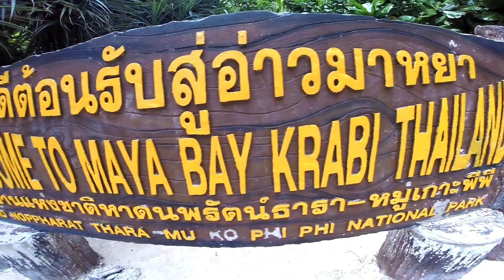11 островов Бухта Майя Бэй (Фильм "Пляж") Maya Bay. Phi phi leh. Thailand. Phuket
GoPro Hero 3+ Black Edition. Oktober/November 2017